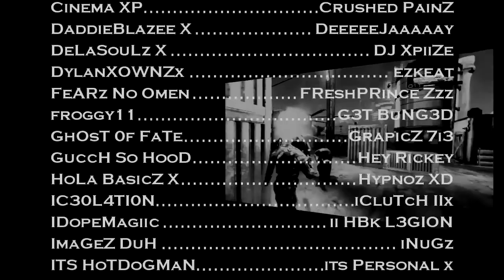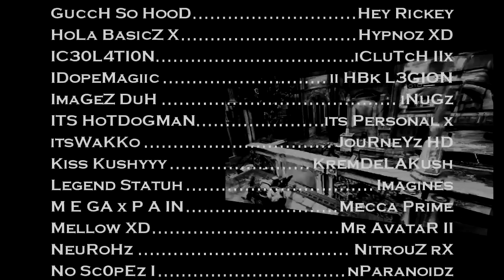JAR3LL xX | G1M2 (HD)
This guy honestly came out of nowhere with this awesome montage. It has to be one of the very few that I enjoyed right to the end.

-Razor